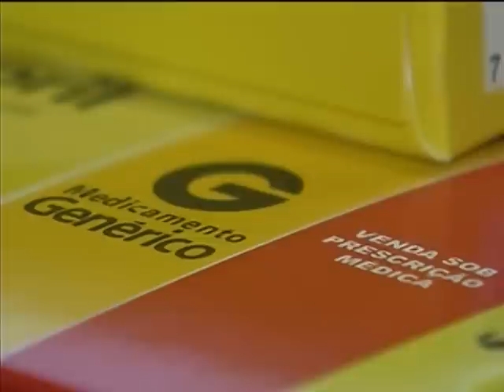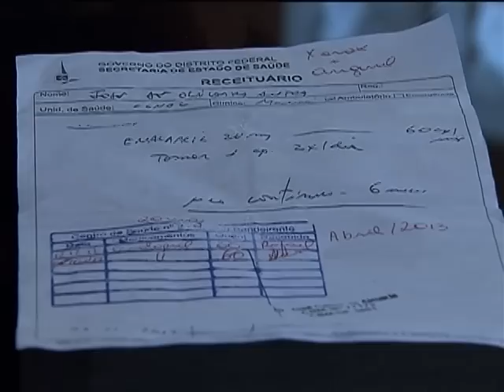Programa Saúde Não Tem Preço já beneficiou 13 milhões de pessoas em todo país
NBR NOTÍCIAS - 13.02.13: O programa Saúde Não Tem Preço, do Ministério da Saúde, oferece, há dois anos, remédios de graça para mais de 13 milhões de pessoas. São medicamentos para diabetes, hipertensão e asma disponíveis em mais de 25 mil estabelecimentos credenciados da rede Aqui Tem Farmácia Popular, de todo o país.